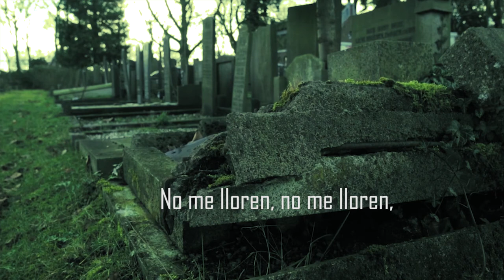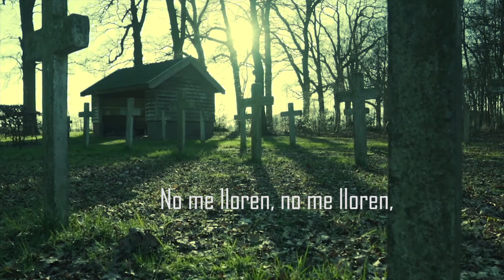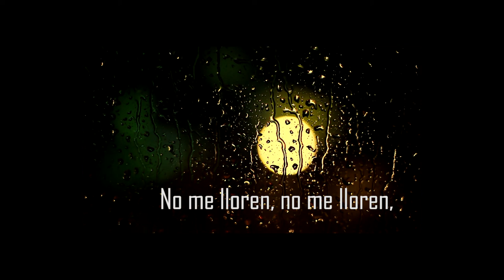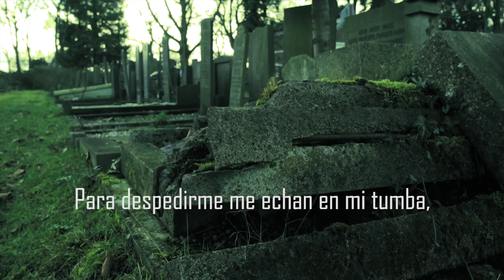No me lloren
Bienvenidos al canal ofocial de Denis Valenzuela, aquí encontrarás canciones al purito estilo ranchero.